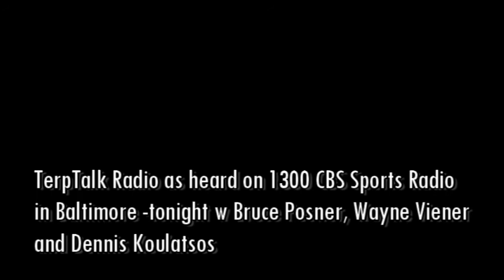TerpTalk Radio 2018 09 06 covering the win over Texas with Bruce + Wayne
As heard on CBS Sports Radio 1300 with Bruce Posner, Wayne Viener and Dennis Koulatsos.